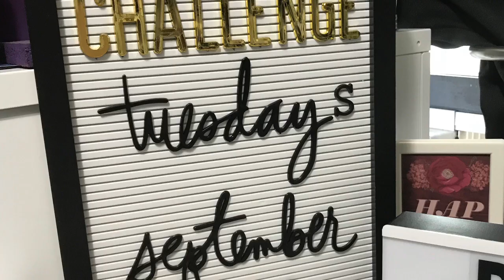Get Organized Challenge starts September 18, 2018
You will find the link to register and the last round's videos here.  Once the new challenge starts, the new videos will be posted after being presented live on Livestream (and possibly Facebook)

If they air the videos live here they remain on the page

(There is a free option to join) After airing live here they get archived and can be watched any time.